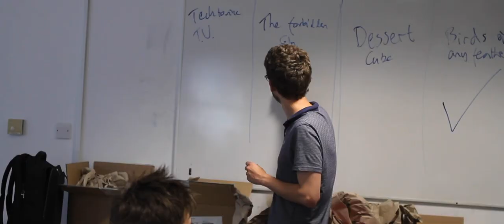3Dami Première London 2019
Three teams of nine students, each with seven days to make a 3D animated film from scratch!

Edited by Ollie Bradley-Baker; filming and opening sequence by Tom SF Haines; UCL computer room 3D model by Harry Miller.